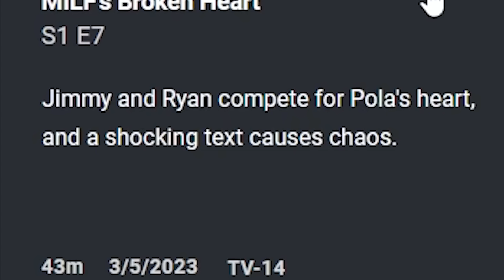MILF Manor | The Daughters SHOW UP?! Episode #7 Reaction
MILF Manor Episode 7 on the TLC Network throws the biggest twist of the season at us!